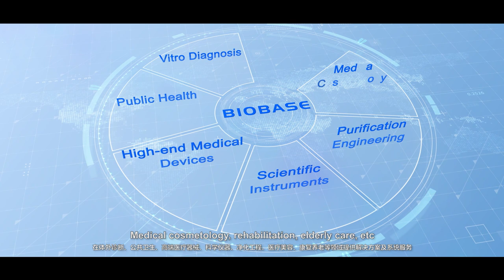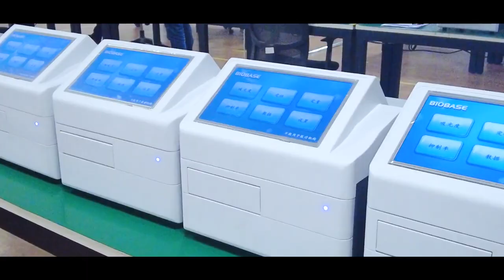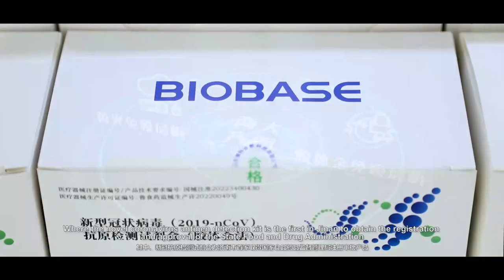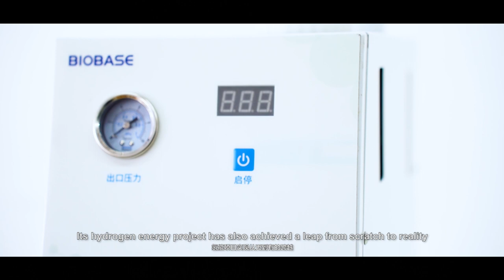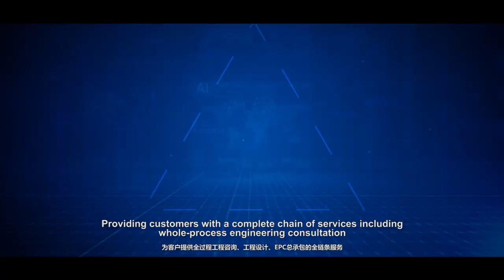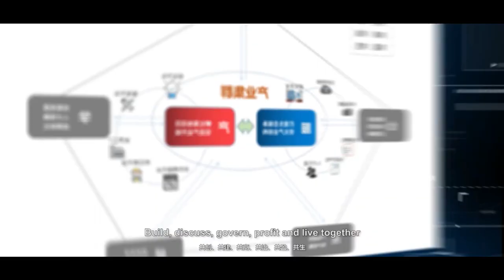BIOBASE Introduction Video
We are manufacturer of laboratory equipment like Lab Freezer, autoclave,  biosafety cabinet , hospital bed and wheelchair, biochemistry analyzer, Nucleic acid extraction machine etc.